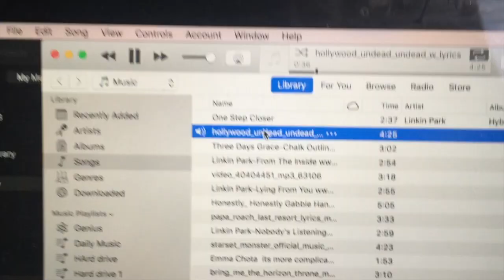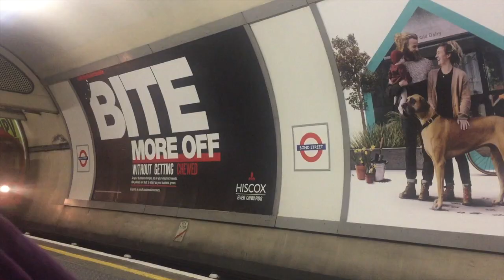Moved to london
while the video isn't the best thing I've ever produced this is a massive thing in my mental health journey as just over a month ago I had no idea that I'd even be going back to uni let alone moving to London. this is a really big deal for me.

My Equipment